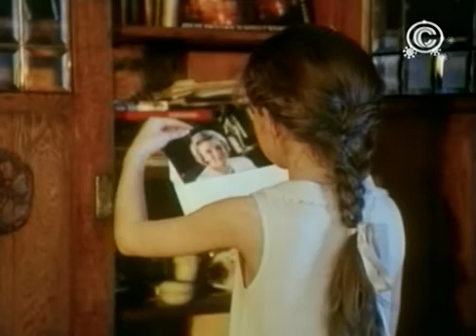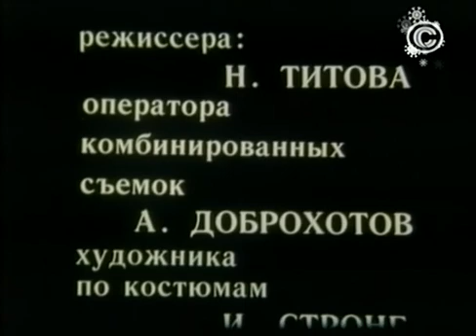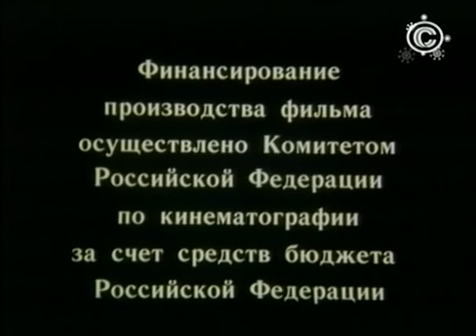Лиза и Элиза (1996) семейный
В царской семье произошло ЧП. Принцесса полюбила музыканта и разошлась с мужем, за что была сурово наказана матерью: разлучена с дочерью Элизой и изгнана из дома. От нового брака у нее вторая дочь — Лиза, которая пока не подозревает о существовании очень на нее похожей сестры. Но однажды королевская семья приезжает в город, где живут изгнанники...